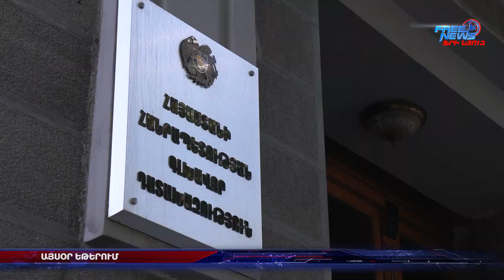Դիտեք այսօր՝ 12.10.2022 | 19:30 | Ազատ լուրերում